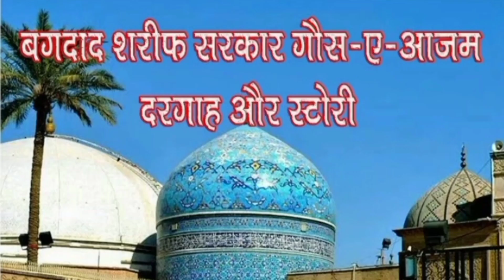September 16, 2023khalida zafar,mehnat-o-sarmaya Enter your ne xt YouTube video title to generate ta